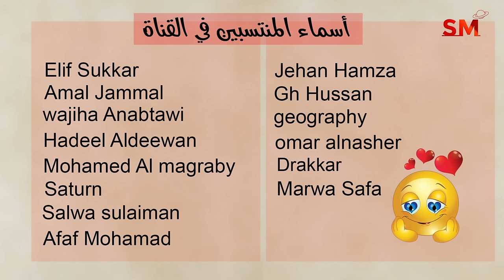توقعات الأبراج اليوم الأربعاء 2 تشرين الأول أكتوبر 2024 سعيد مناع